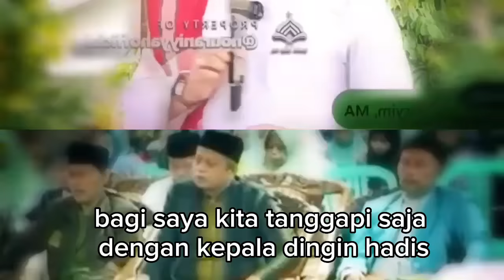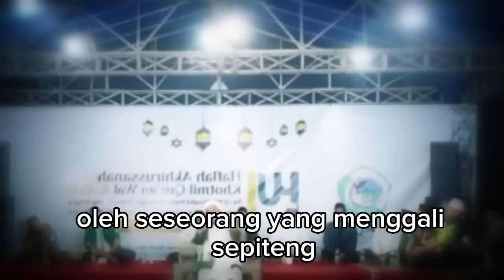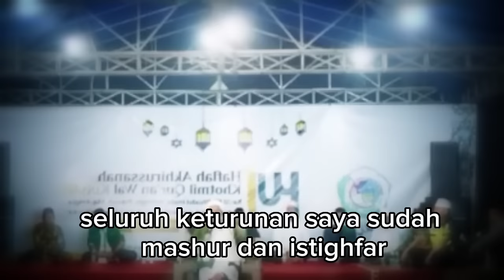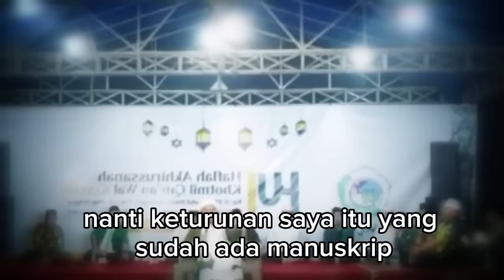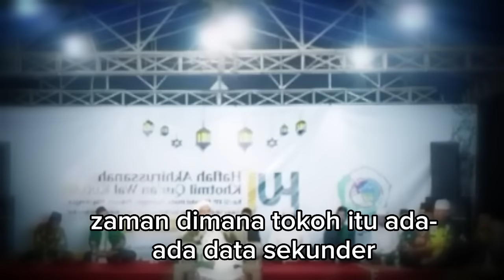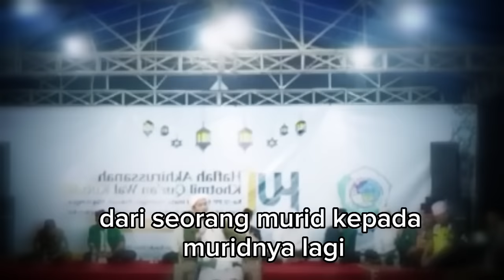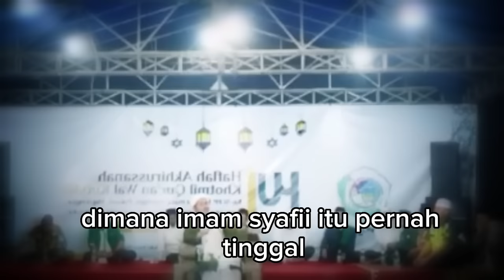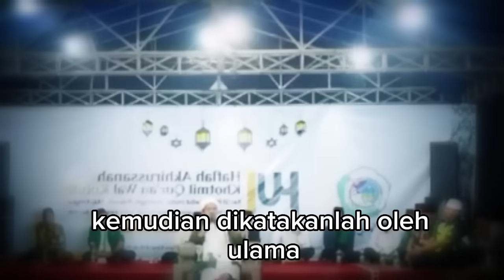KH Imaduddin Usman - Menanggapi Ustadz Arrazy Hasyim soal Pencatatan Nasab